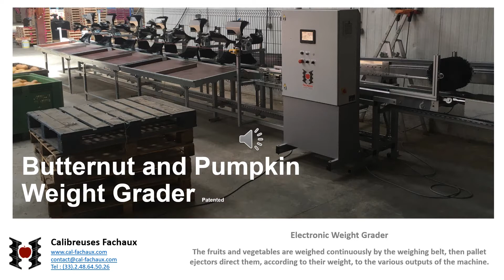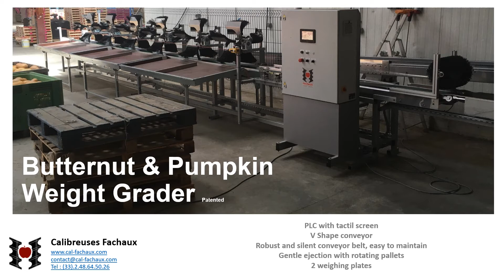Butternut and Pumpkin grading